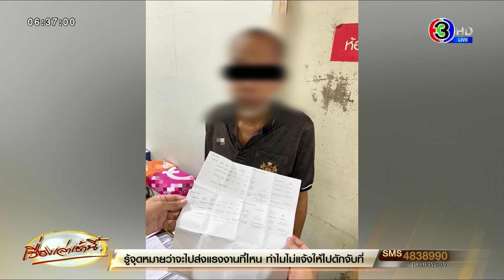ป.ป.ส. ร่วม AITF จับผู้ต้องหานำเข้ายาอี 6,000 เม็ด ผ่านพัสดุ ส่งตรงจากเยอรมันถึงไทย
เมื่อวันที่ 19 ต.ค.65 นายวิชัย ไชยมงคล เลขาธิการ ป.ป.ส. เปิดเผยว่า เมื่อวันที่ 17 ต.ค.65 ที่ผ่านมา หน่วยสกัดกั้นยาเสพติด ณ ท่าอากาศยานนานาชาติ (Airport Interdictoin Task Force : AITF) ประกอบด้วย ศุลกากร กองบัญชาการตำรวจปราบปรามยาเสพติด ศูนย์รักษาความปลอดภัย  และสำนักงาน ป.ป.ส. ตรวจยึดพัสดุระหว่างประเทศต้นทางจากประเทศเยอรมัน จำนวน 2 กล่อง ซุกซ่อนยาเสพติดประเภท 1 เอ็กตาซี (ยาอี) รวม 6,000 เม็ด เหตุเกิดที่ศูนย์ไปรษณีย์กรุงเทพ หัวลำโพง กทม.

โดยพัสดุกล่องที่ 1 พบยาอี ซุกซ่อน 2,990 เม็ด ระบุชื่อผู้ส่งจากประเทศเยอรมัน และระบุชื่อผู้รับในพื้นที่แถบสุขุมวิท กรุงเทพฯ และพัสดุกล่องที่ 2 พบยาอี ซุกซ่อน 3,010 เม็ด ระบุชื่อผู้ส่งจากประเทศเยอรมัน และระบุชื่อผู้รับในพื้นที่สุขุมวิท กรุงเทพฯ รวมยาอีที่พบทั้งหมดจำนวน 6,000 เม็ด

ต่อมาวันที่ 18 ต.ค.65 เจ้าหน้าที่ขยายผลจากชื่อผู้รับพัสดุปลายทาง พบว่ามีการพยายามอำพรางแจ้งที่อยู่จัดส่งพัสดุทั้ง 2 กล่อง เจ้าหน้าที่จึงไปดักรอผู้มารับพัสดุ ก่อนนำไปสู่การจับกุมผู้ต้องหา ซึ่งเป็นผู้มารับพัสดุกล่องที่ 1 ที่ซุกซ่อนเอ็กตาซี 2,990 เม็ด หลังจากการตรวจค้นตัวผู้ต้องหา ยังพบใบนำจ่ายเลขที่ของพัสดุกล่องที่ 2

โดย เลขาธิการ ป.ป.ส. กล่าวว่า ผู้ต้องหาทำหน้าที่เป็นผู้ขนส่ง ให้กับผู้สั่งการ ซึ่งจะต้องมีการขยายผลให้ถึงผู้สั่งการ และผู้เกี่ยวข้องกับการนำเข้ายาเสพติดต่อไป โดยตนได้เร่งให้เจ้าหน้าที่ประสานกับหน่วยงานยาเสพติดของประเทศเยอรมัน เพื่อแจ้งข้อมูลและร่วมกันสืบสวนขยายตัวถึงตัวการผู้เกี่ยวข้อง และกล่าวอีกว่า การเข้าถึงยาเสพติดตอนนี้ง่ายและรวดเร็วกว่าแต่ก่อน ทั้งการซื้อขายออนไลน์และการขนส่งพัสดุภัณฑ์

ซึ่ง นายสมศักดิ์ เทพสุทิน รัฐมนตรีว่าการกระทรวงยุติธรรม ได้เน้นย้ำให้มีแลกเปลี่ยนความร่วมมือการข่าวมาอย่างต่อเนื่อง ระหว่างหน่วยงานบูรณาการ รวมถึงการเฝ้าระวัง คุมเข้ม โดยเฉพาะในช่วงใกล้เทศกาลปีใหม่ที่อาจมีการลักลอบขนส่งยาเสพติดผ่านพัสดุภัณฑ์มาก

ทั้งนี้ ยาอีส่วนใหญ่ลักลอบนำเข้ามาจากประเทศแถบทวีปยุโรป ออกฤทธิ์กระตุ้นประสาท เช่นเดียวกับยาบ้าแต่รุนแรงกว่า แพร่ระบาดในกลุ่มนักเที่ยวหรือผู้ชื่นชอบปาร์ตี้ จากสถิติข้อมูลตั้งแต่ปี พ.ศ.2563-2565 หน่วยเฉพาะกิจสกัดกั้นยาเสพติดทางท่าอากาศยาน (AITF) สามารถสกัดกั้นเอ็กตาซีจากยุโรป ได้รวม 60 คดี เป็นของกลางรวม 346,232 เม็ด โดยส่วนใหญ่นำเข้ามาจากประเทศเนเธอร์แลนด์ เยอรมนี